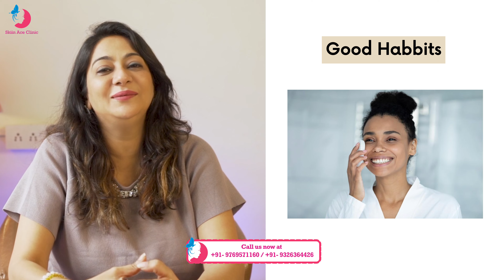3 Basic Skincare Tips for Teens - 2024 | Skincare tips for clear skin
3 Basic Skincare Tips for Teens - 2024 | Skincare tips for clear skin

3 Basic Skincare Tips for teens - 2024 | Skincare tips for clear skin

2024 Skincare goals for teens | Skincare tips for glowing skin

2024 Skincare goals | Skincare tips for glowing skin

🌟Let's Welcome - 2024, a year dedicated to achieving radiant and healthy skin! Join me, Dr. Parul, your go-to dermatologist, as we embark on a transformative journey towards glowing skin. In this video, I'll be sharing my top skincare tips and expert advice to help you achieve your skincare goals.

✨ Whether you're a skincare enthusiast or someone just starting their skincare journey, this video is packed with valuable insights to promote a radiant complexion. From daily routines to targeted treatments, we'll cover it all. Don't miss out on the latest skincare trends and innovations that can make a real difference in your routine.

💡 I'll be addressing common skincare concerns, debunking myths, and providing practical tips that you can easily incorporate into your daily life. Remember, healthy skin is a reflection of overall well-being, and I'm here to guide you every step of the way.

3 Basic Skincare Tips for Teens - 2024,
Skincare tips for clear skin,
2024 Skincare goals,
goal setting for 2024,
Skincare tips for glowing skin,
advance skincare routine for girls,
simple skicare routine for boys,
home remedy for skincare,
easiest skincare steps for boys,
ADVANCE SKIN CARE ROUTINE FOR TEENS,
winter skin care routine,
skincare routıne for beginners,
skincare routıne for acne prone skin,
skincare for teenagers,
healthy skin for teenagers,
How to know your skin type,
basic skincare routine to start,
skincare at home,